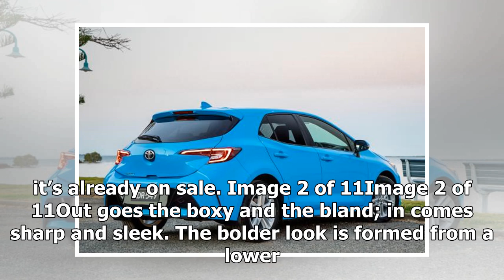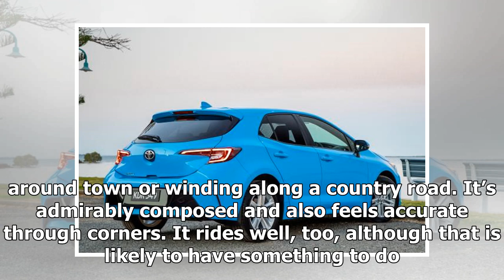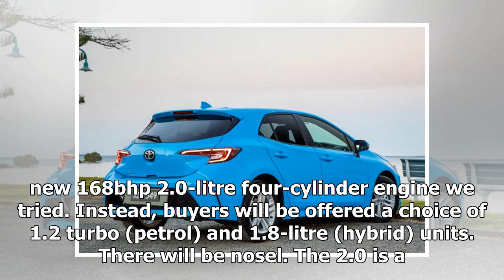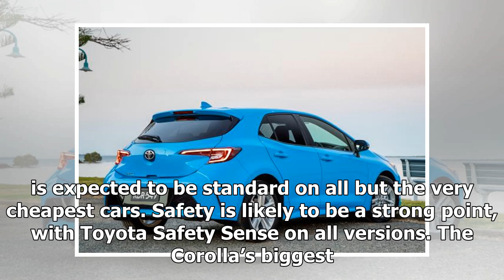New Toyota Corolla 2018 review | k production channel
The ageing Toyota Auris has long been something of an also-ran here in the UK. Under the Corolla name, the hatchback is the world’s best-selling car, yet in Bri...